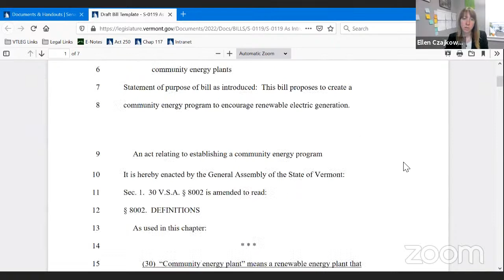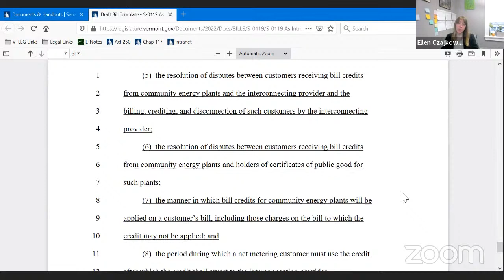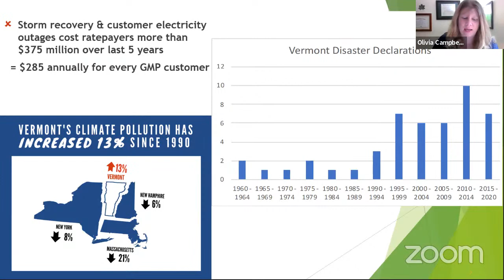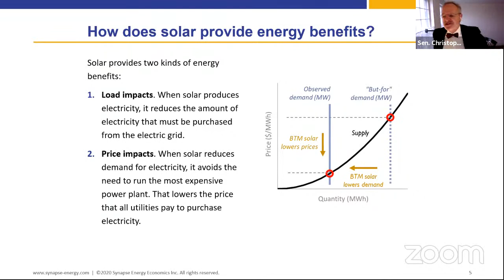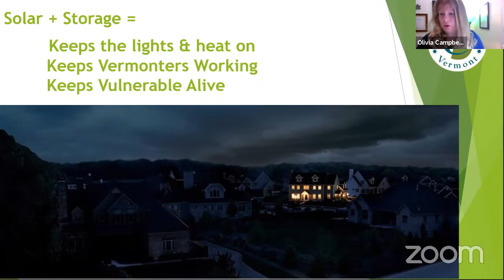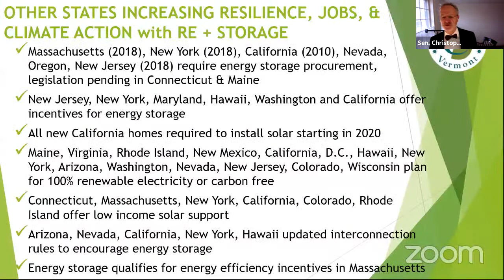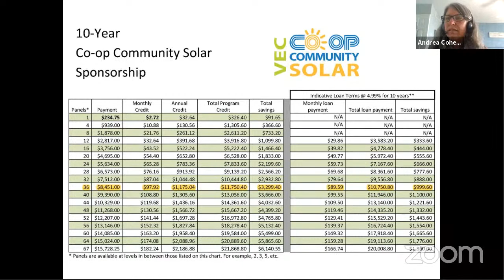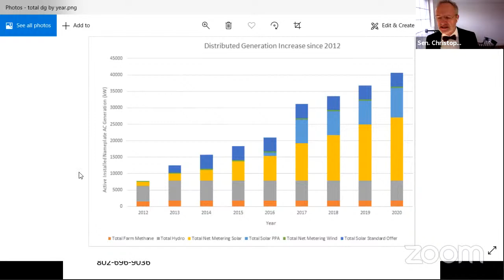Senate Natural Resources and Energy Meeting